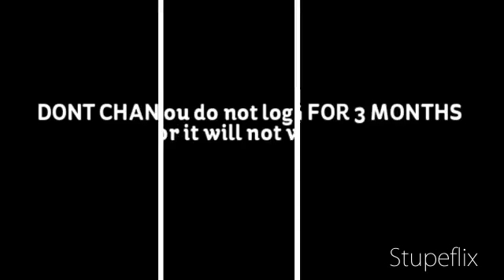Club Penguin Membership Cheat